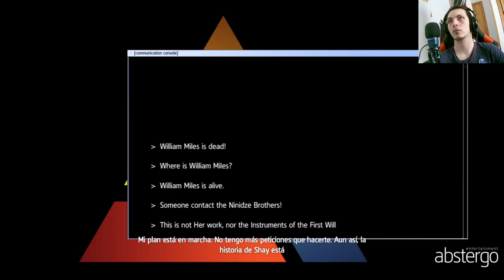🗡️¡Matamos a Liam!🔪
😱En este emocionante episodio de Assassin's Creed Rogue, nos enfrentamos a Liam en una épica batalla. ¿Podrá Shay superar este desafío y cumplir su destino? Descúbrelo ahora mismo.⚔️